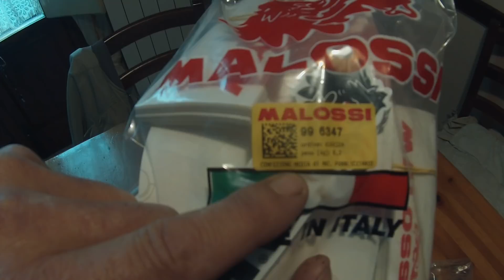Albero antcipato mazzucchelli vespa 50 special